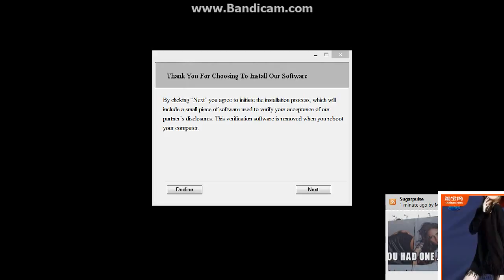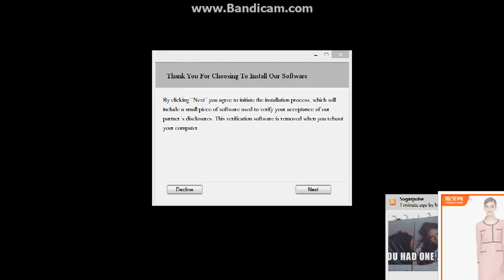Part 13 Slender The Eight Pages Part 2